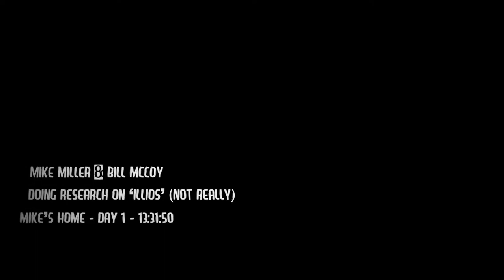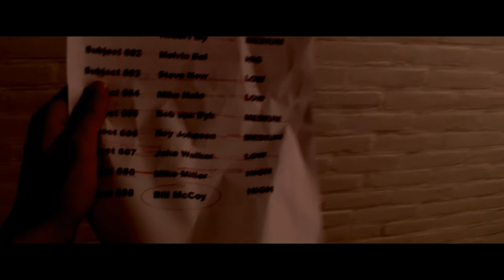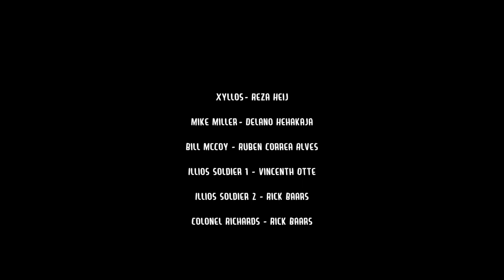FROZEN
Something goes terribly wrong when 2 spies try to obtain Intel from a terrotist group.

This is a short film assignment for Grafisch Lyceum

Delano Hehakaja
Reza Heij
Rick Baars
Ruben Correa Alves
Vincenth Otte

D2G

VBB - 2011